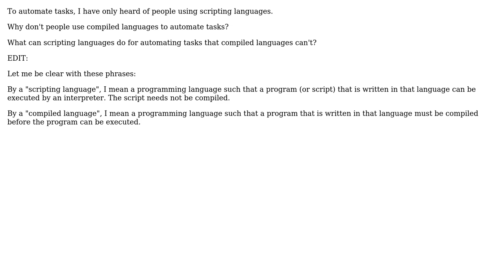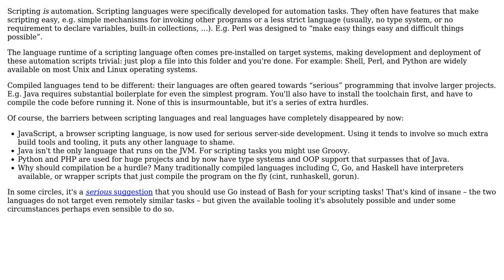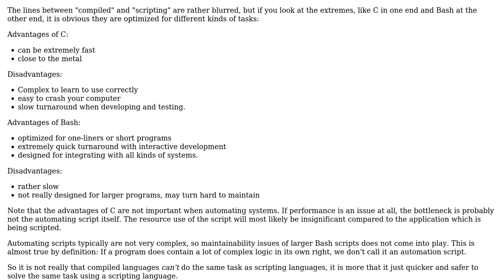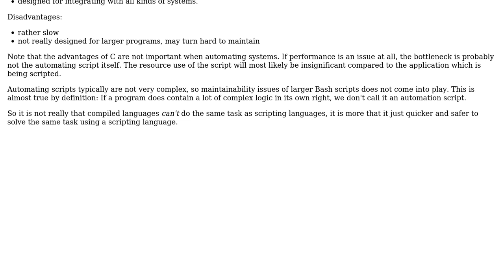Why only scripting languages for automating tasks? (3 Solutions!!)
Why only scripting languages for automating tasks?

With thanks & praise to God, and with thanks to the many people who have made this project possible! | Content (except music & images) licensed under CC BY-SA | Music | Images & others | With thanks to user Niko Gambt user max630 user JacquesB user amon and the Stack Exchange Network Trademarks are property of their respective owners. You are responsible for your own actions.